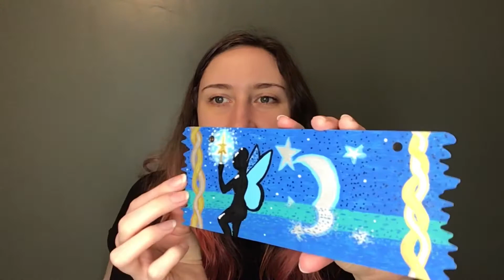Show & Tell...? (maybe lower your expectations 🤣)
WHAT GLORIOUSLY SHORT VIDEO!
Join me today while I both open a package and test an art supply on the contents of the package. How lucky are you to see this video?!
(Don't judge me, it's confusing because I didn't know what was in the box so I couldn't  plan ahead 🤣🤣)

Please enjoy this website at your own monetary risk.

. Okay... Love you byeee!